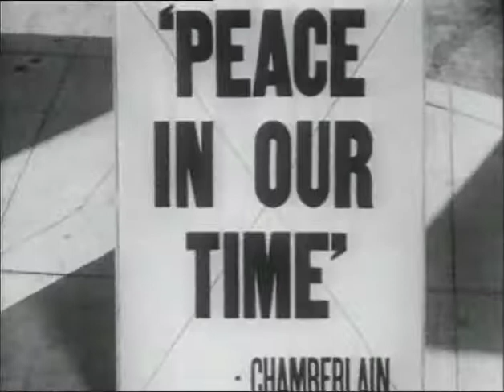WWII Begins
World War II Begins Video in the CAF Airpower Museum